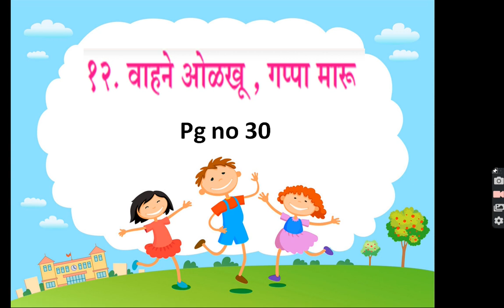Std.: 2nd | Sub.: Marathi | Chapter no. 12 | Vehical